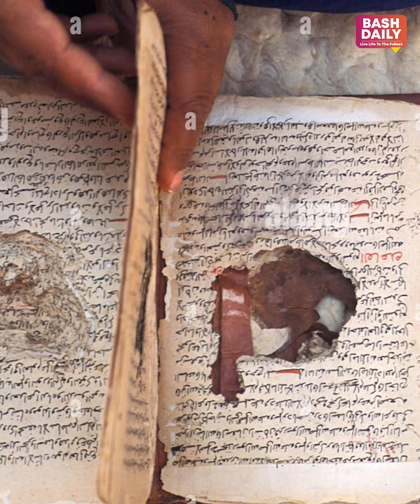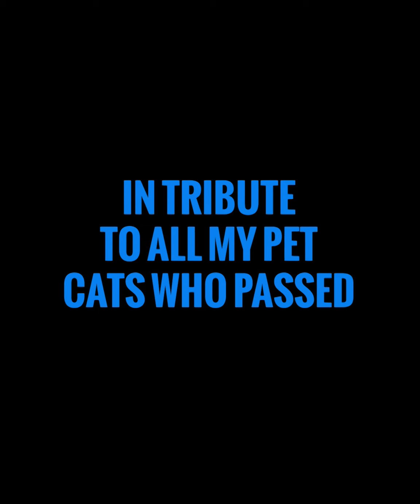Istanbul in Turkey is called The City Of Cats. Have a look at why! I Bash Daily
The Turkish city of Istanbul is known for 1000s of cats that roam the city like kings and queens. The cats are pampered from the times of The Ottoman Empire. Have a look at why!